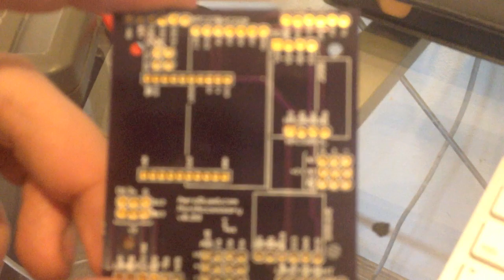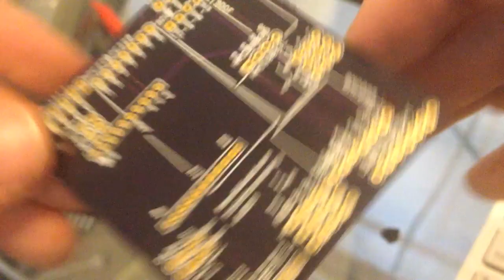AeroQuadMiniAccessory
First AeroQuad Mini Accessory board prototype put together. V0.99 of the board which adds barometer, xbee, and mag support to the AeroQuad Mini shield using a PCB that stacks on the original mini shield.